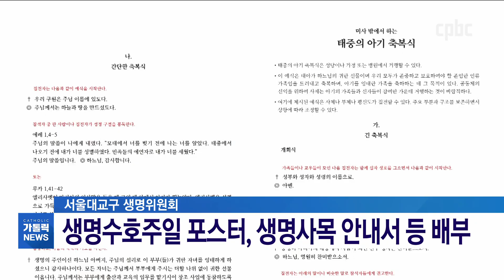서울대교구 전본당, 12월 6일 생명미사 봉헌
12월 첫째 주일은 서울대교구가 정한 생명수호주일입니다.
이날 서울대교구 모든 본당에서는 일제히 생명미사가 봉헌됩니다.
제15회 생명의 신비상 수상자도 발표됩니다.
보도에 김혜영 기자입니다.

카카오톡 플러스친구 : cpbc TV